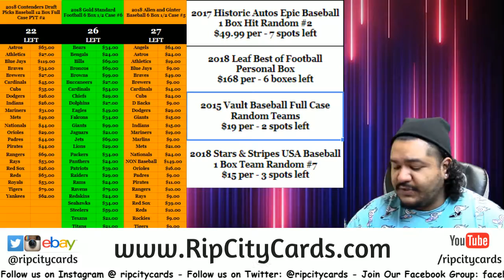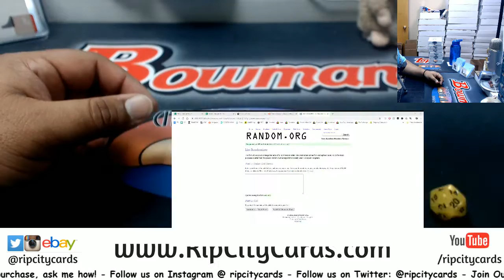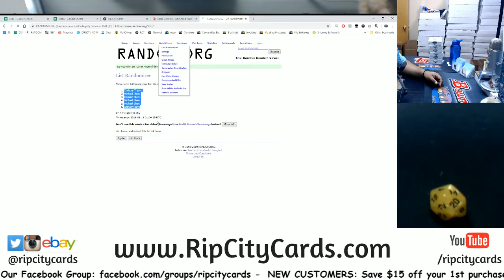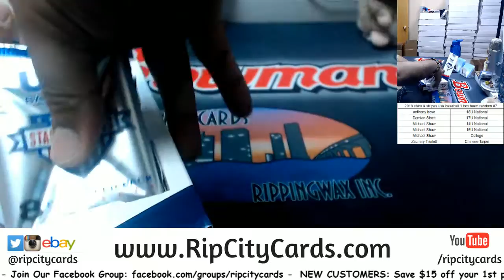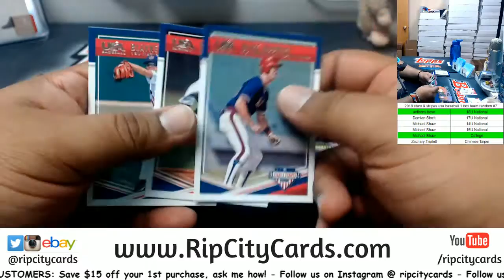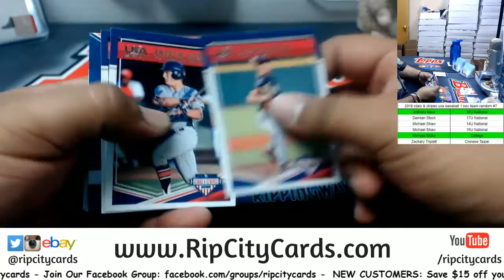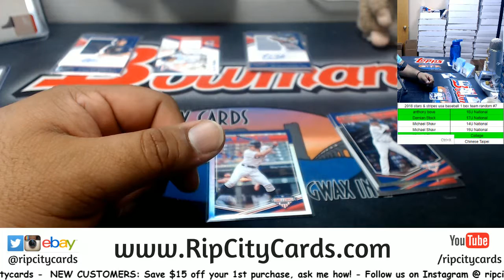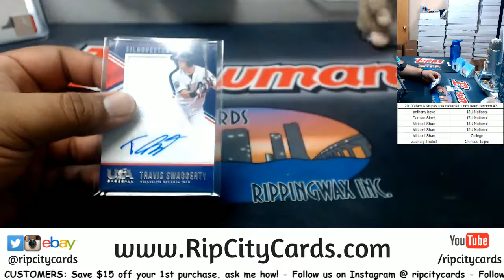2018 Stars & Stripes USA Baseball 1 Box Random Teams #7 RCC